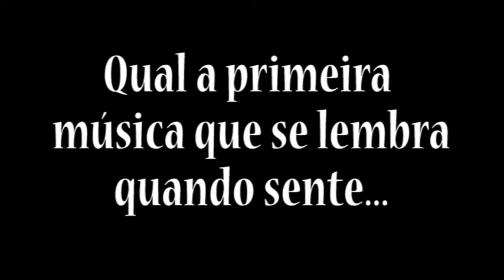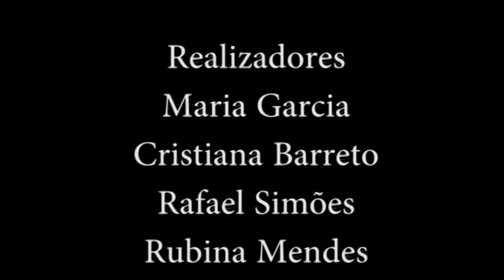Dar música aos sentimentos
A música está presente todos os dias e a toda hora na nossa vida. Seja na rádio ou na televisão. Viemos à baixa de Coimbra à procura de dar música aos sentimentos.

Grupo 8:
Maria Garcia
Cristiana Barreto
Rafael Simões
Rubina Mendes
Rita Afonso